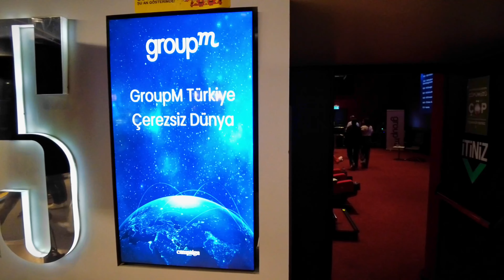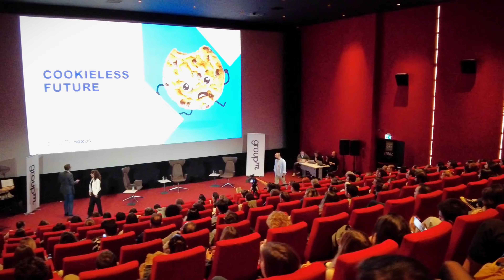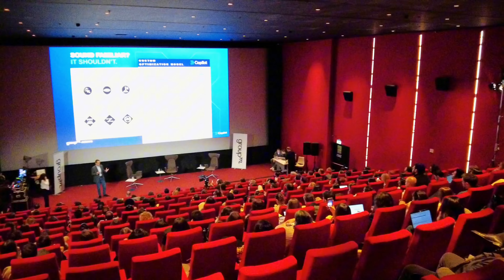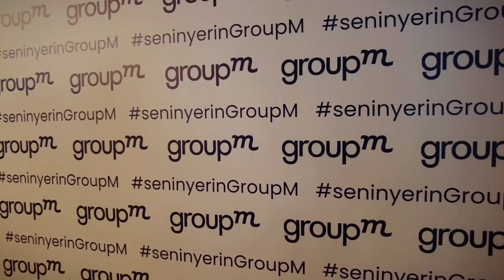GroupM Türkiye Çerezsiz Dünya Etkinliği